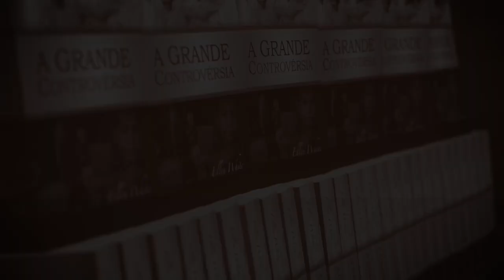(354) - BENEFÍCIOS DO PRÓPOLIS - *MOMENTO DE SAÚDE*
Doações..

CRÉDITOS:
Apresentação: Valdemir Marques
Produção executiva: Silverino Küll
Imagens, Direção e Edição: Raphael Aguiar